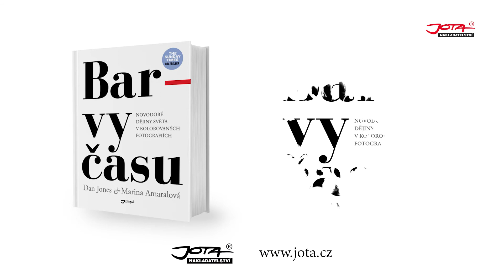Barvy času - Novodobé dějiny světa v kolorovaných fotografiích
Výjimečná a v současné knižní produkci ojedinělá publikace Barvy času pokrývá více než 100 let světových dějin.

200 ikonických fotografií z let 1850–1960.

Dan Jones, Marina Amaralová: Barvy času
Nakladatelství JOTA, r. 2019